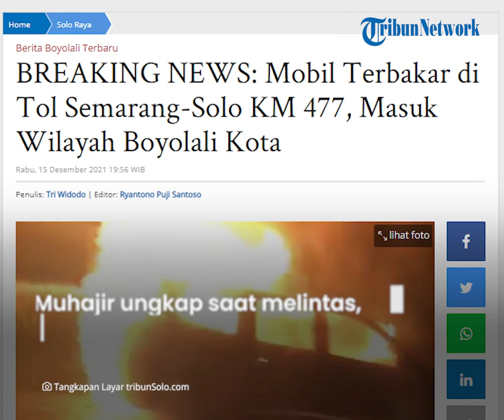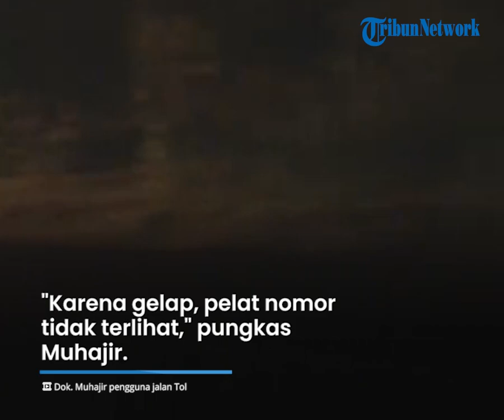BREAKING NEWS: Mobil Terbakar di Tol Semarang-Solo KM 477, Masuk Wilayah Boyolali Kota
TRIBUN-VIDEO.COM, BOYOLALI - Sebuah mobil terbakar di jalan Tol Semarang-Solo, Rabu (15/12/2021).

Belum diketahui secara pasti penyebab kebakaran hebat itu.

Kebakaran mobil di jalan tol arah Semarang menuju Solo terjadi sekira 19.25 WIB.

Seorang pengguna tol yang melintas, Muhajir ungkap tak tahu pasti penyebab kejadian.

Muhajir ungkap secara kasat mata, mobil identik dengan Daihatsu Xenia.

Muhajir ungkap saat melintas, dirinya melihat beberapa mobil petugas tol.

Adapun mobil Satlantas serta mobil pemadam tengah melakukan upaya pemadaman api.

"Kebakaran di KM 477, Wilayah Desa Kiringan, Boyolali" ujar Muhajir.

"Karena gelap, plat nomor tidak terlihat," pungkas Muhajir. (TribunSolo.com/Tri Widodo)

Artikel ini telah tayang di TribunSolo.com dengan judul BREAKING NEWS: Mobil Terbakar di Tol Semarang-Solo KM 477, Masuk Wilayah Boyolali Kota,
Penulis: Tri Widodo | Editor: Ryantono Puji Santoso